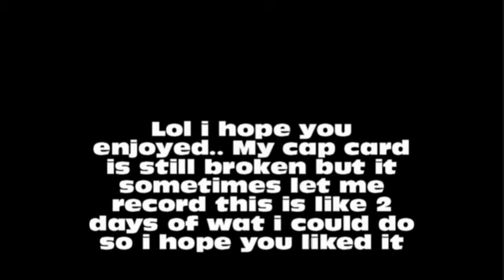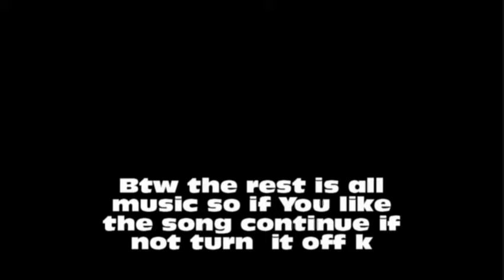xTSx Rekless 2 Day minitage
Its not even really a minitage i didnt really do much cuz my cap card is all broken but i mean i recorded and this is wat i got so ya.. Not even really 2 days its like 1 night and like 3 clips from today but whatever.. Dont hate SUBSCRIBE Song is Breath into me - Red